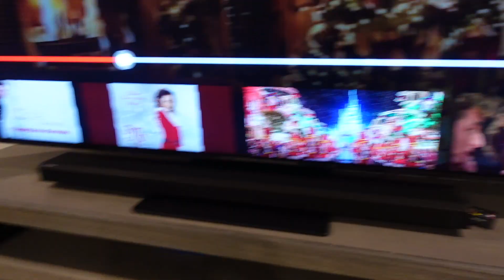DECORACIONES NAVIDEÑAS | CHRISTMAS DECORATIONS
►SOL 221 ☼